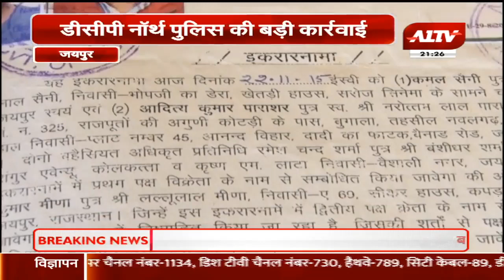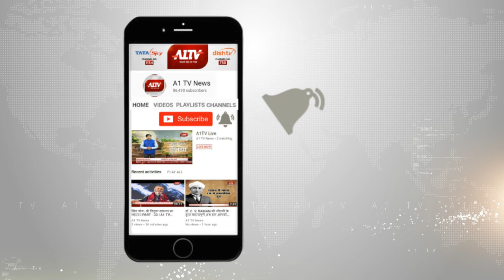जयपुर डीसीपी नार्थ पुलिस : करोड़ों रुपए की ठगी करने वाले गिरोह का किया पर्दाफाश